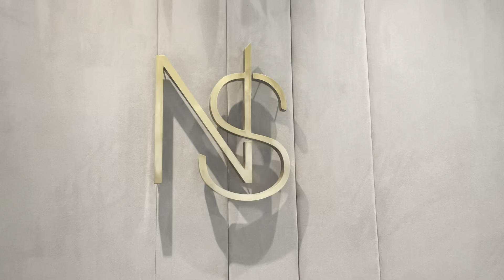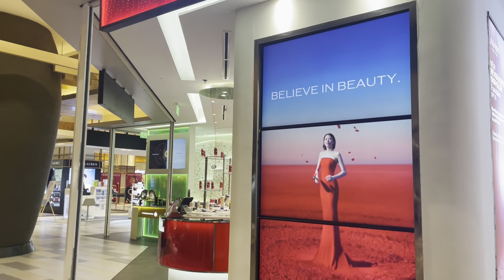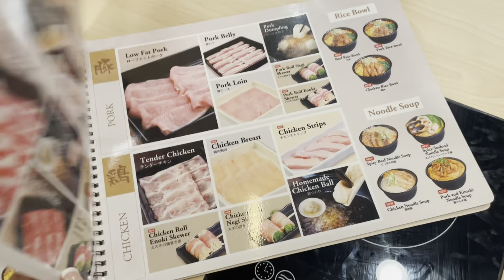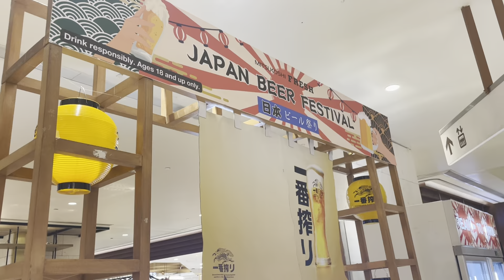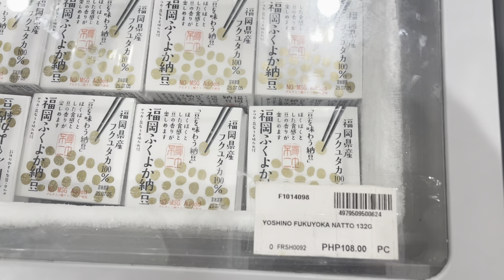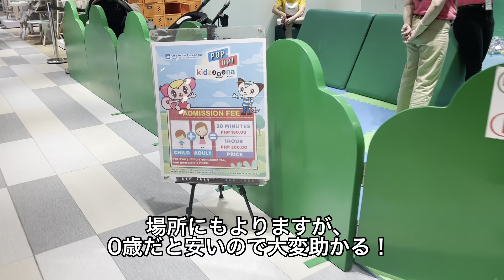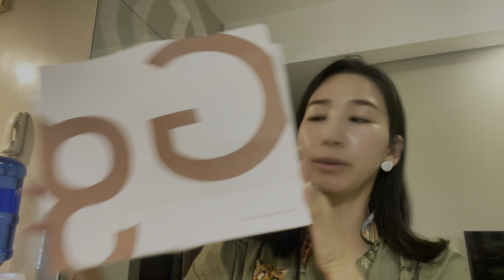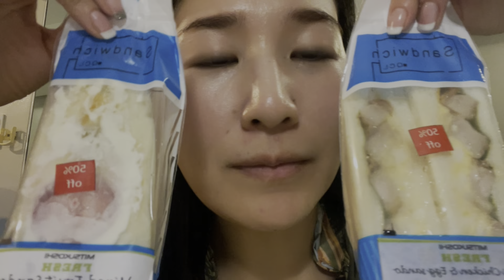【フィリピン駐在妻】とある日曜日🌞ネイルして、洋服買って、三越行って、しゃぶしゃぶ食べ放題して、デパ地下で日本食材を爆買い🇯🇵2024.09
気がついたら10月🍁
フィリピンに越してきて、もう1ヶ月が経ちました！
（紅葉スタンプ🍁を使用しましたが、フィリピンは普通に暑いです笑）

今回は、とある日曜日のフィリピンでの日常動画です✨
ネイルサロンで、ハンドジェル・フットジェルを格安でやったり、
フィリピンブランドのお洋服を買ったり、
昨年オープンした三越デパートに行ったり、
しゃぶしゃぶ食べ放題したり、
ニトリに行ったり、
デパ地下のスーパーマーケットで、
納豆など日本食材を爆買いしたり…💓
とにかくフィリピン・マニラ生活を楽しんでおります！

面白かったよ！という方は、
登録者数1000人目指しています💕